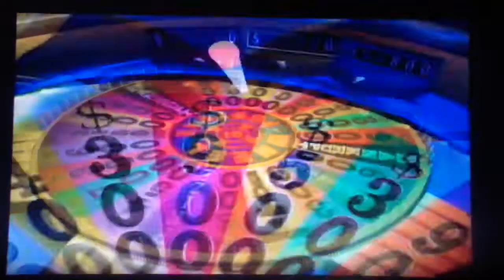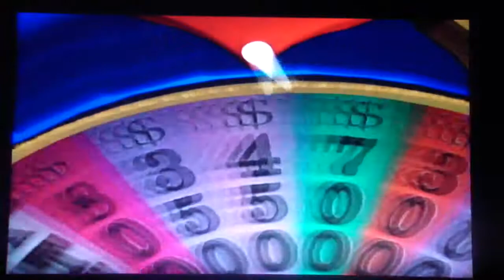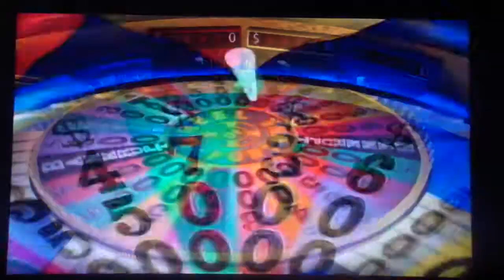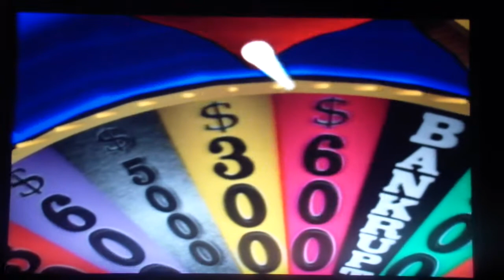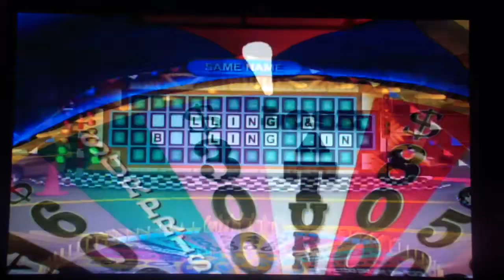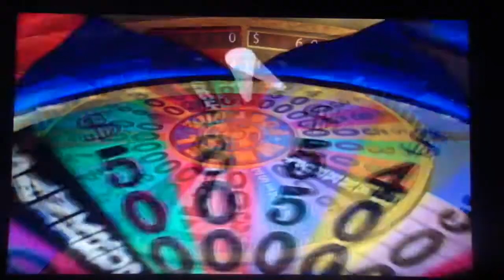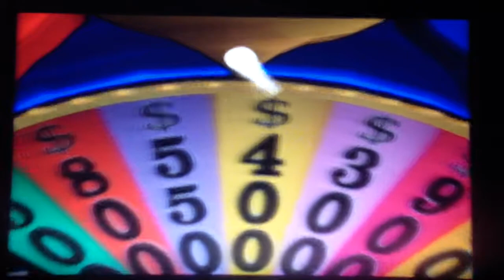Rondane Hollar's SHOUT OUT Special Segment 1 Part 2